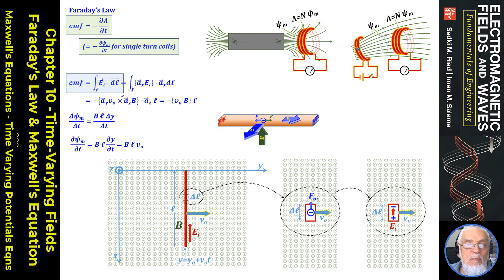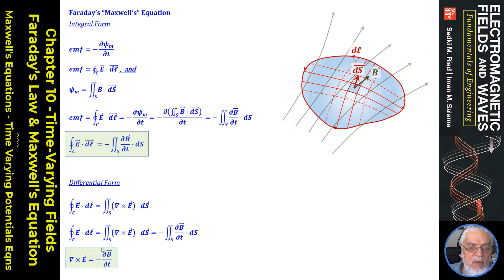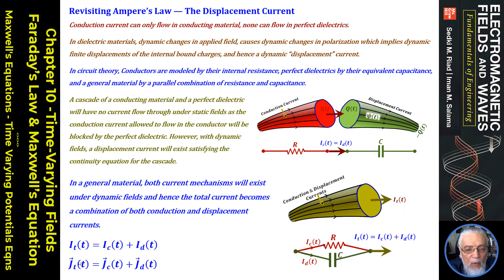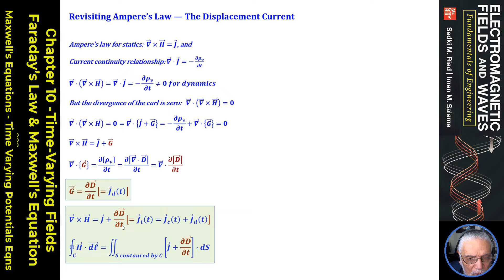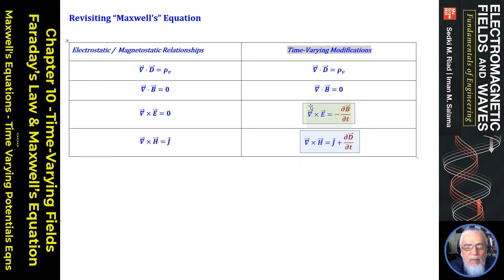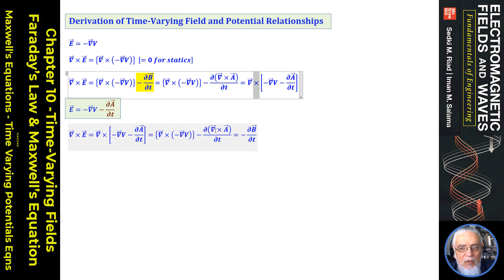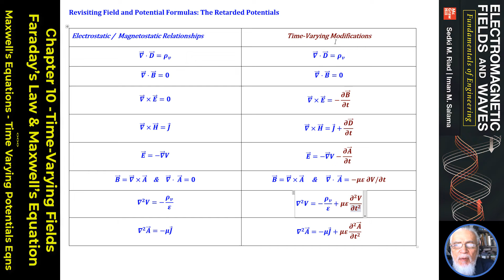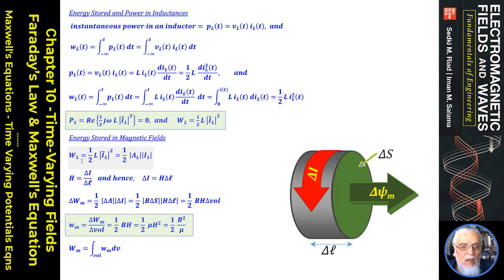Ch 10 - Time-Varying Fields—Faraday’s Law & Maxwell’s Equation - 2 of 2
Faraday's Maxwell's Equation
Integral Form - Differential Form
Revisiting Ampere's Law-The Displacement Current
Revisiting Field and Potential Formulas: The Retarded Potentials
Derivation and Justifications for the Time-Varying Modifications of the Above Field and Potential Relationships
Summary of Maxwell's Equations
Inductance under Time-Varying Currents
Current-Voltage Relationship
Inductances in Series and Parallel
Energy Stored and Power in Inductances
Energy Stored in Magnetic Fields